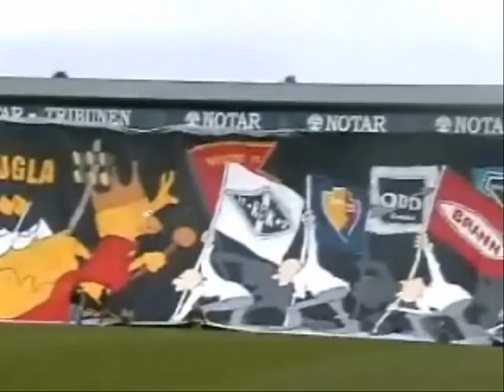Trailer Northern Europe mix